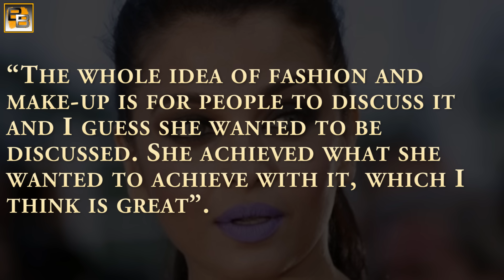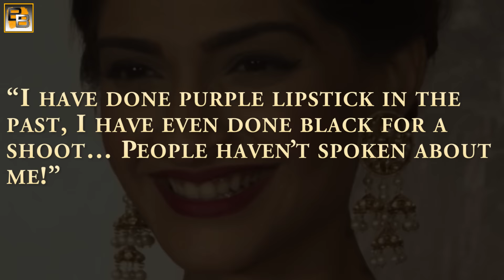Sonam Kapoor calls Aishwarya Rai Bachchan ATTENTION seeker!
Sonam Kapoor finally reacted to Aishwarya Rai Bachchan's purple lips, and here's what the actress had to say.